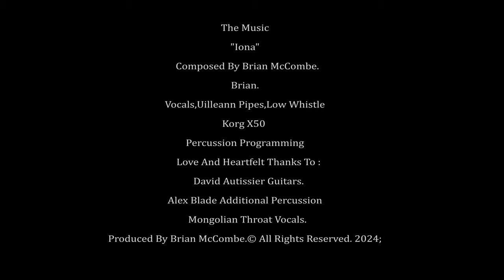Brian McCombe."The French Connection".A Musical And Photographic Journey To The French Pyrenees.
Hi Everyone.
Decided To Check Out The French Pyrenees Recently.
And I Was Not Disappointed.
Deep Valleys And Soaring Peaks Gave Me The Inspiration For My Latest Song "Iona".
My Love And Thanks To David And Alex.
Without You Guys,I Could Not Have Completed It.
I Hope You Enjoy The Journey.